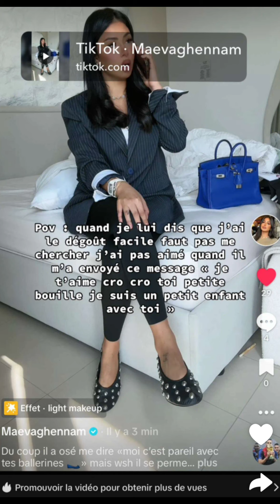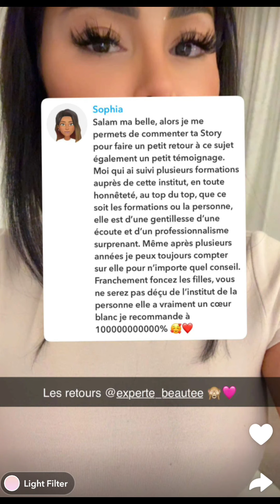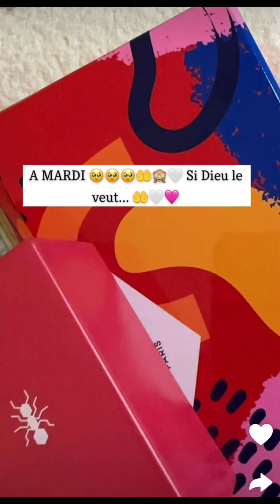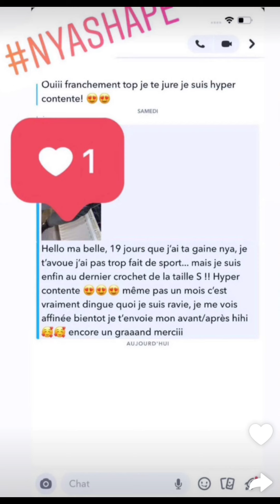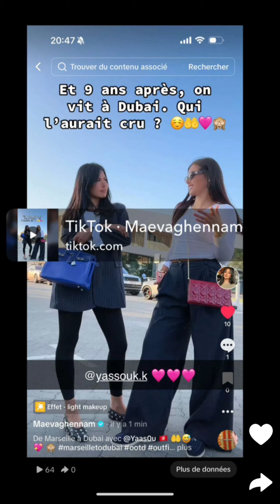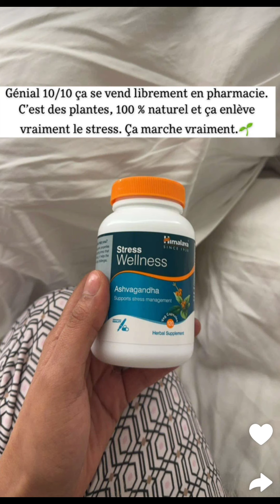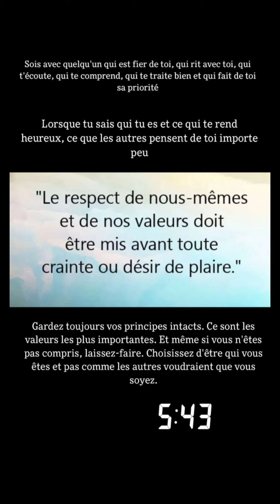Maeva à Dubaï : 26/10/2024